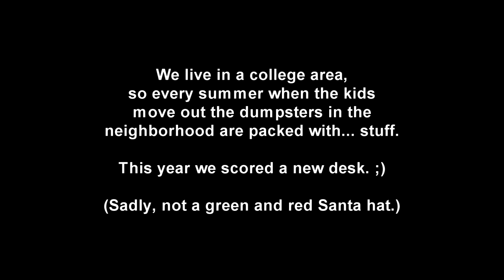The Dumpster Special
What if we started a review channel of things we found in the trash? It seem legit.